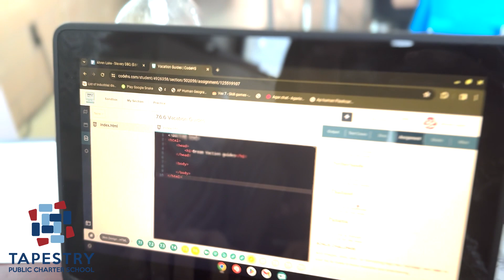Tapestry BASH 24 - CTAE Fund a Need